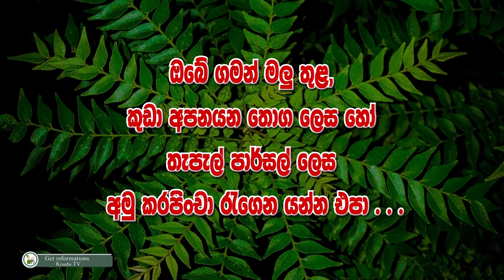බද්ධ අඹ පැලයක්-Department Of Agriculture Sri lanka Krushi tv channel